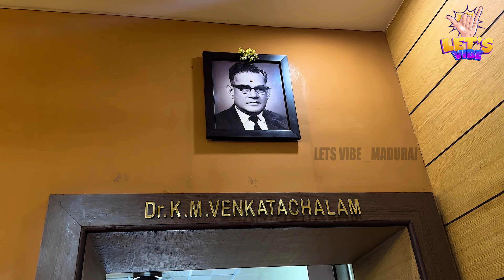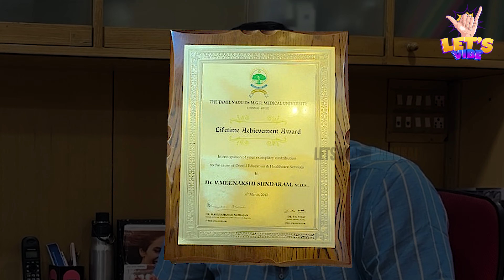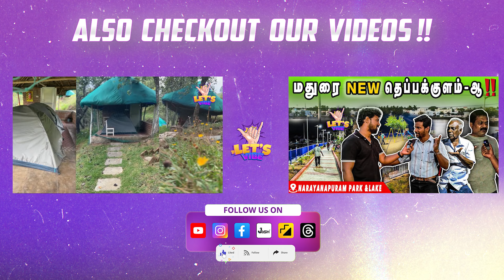6 மாசத்துக்கு ஒரு தடவ இது பண்ணுனும்‼️ Invisalign போட்டா கறி சாப்பிடலாமா ⁉️ Madura Dental Clinic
6 மாசத்துக்கு ஒரு தடவ இது பண்ணுனும்‼️ Invisalign போட்டா கறி சாப்பிடலாமா ⁉️
Madura Dental Clinic
Madurai Best Dental Hospital

Get ready to discover the wonders of Madura Dental Clinic, the first dental hospital in Madurai since 1946! In this captivating YouTube video, we delve into the world of Invisalign, also known as invisible braces, and how they can transform your smile. Join us as we explore the benefits and process of this revolutionary dental treatment. But that's not all! Stick around till the end to catch some valuable dental health care tips in Tamil. Madura Dental Clinic is renowned as one of the best dental hospitals in Madurai, so you won't want to miss this informative and engaging video

Madura Dental Clinic
Location : No 278, Goods Shed St, near Railway station, Madurai Main, Madurai, Tamil Nadu 625001

Madura dental clinic
dental clinic in madurai
madurai dental clinic
othodontics
invisalign
dental health care tips tamil
dentist tamil